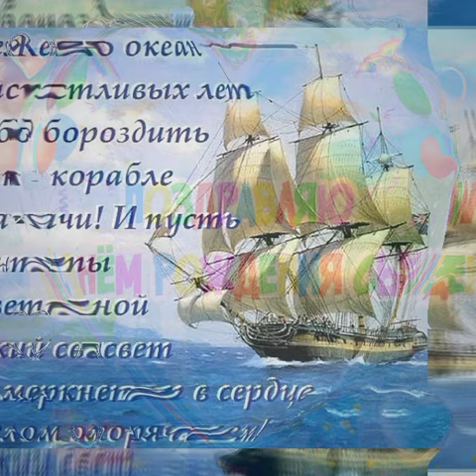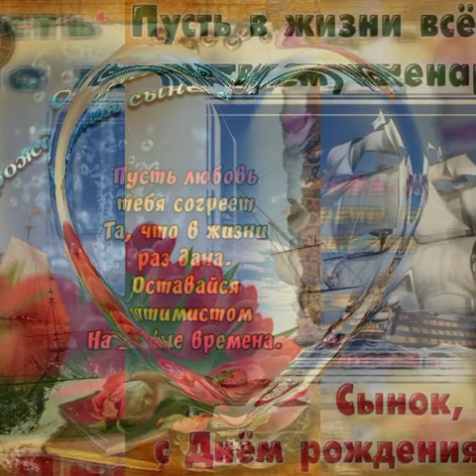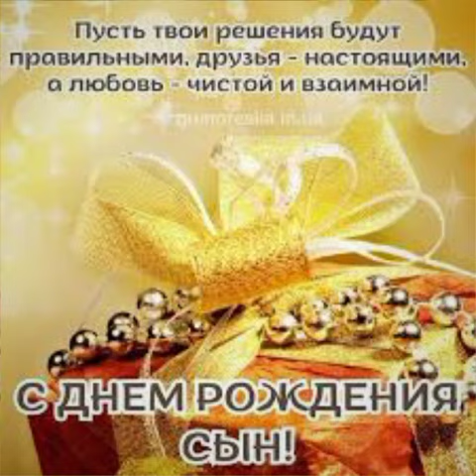С ДНЁМ РОЖДЕНИЯ СЫНОК🙏💕! Пусть в жизни будет Всё по твоему сценарию! Happy birthday Son! 🙏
музыкальное поздравление 🎉🎊🎷🎸🎺